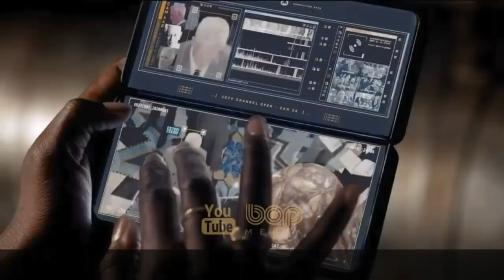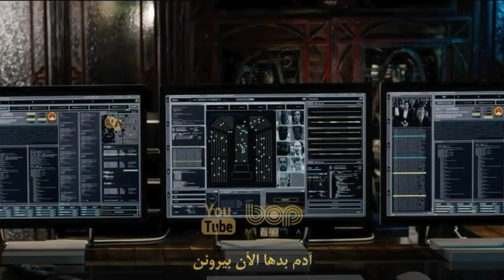فیلم سینمایی اکشن ماجراجویانه هابیت ۲۰۲۱ | راهبه‌های یاغی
فیلم هابیت ۲۰۲۱

سه دختر ماجراجو برای فرار از مشکلات خود به تگزاس فرار می‌کنند و در دام یک گروه خلافکار می افتند. حالا آنها برای اینکه از دست این افراد فرار کنند خود را در لباس راهبه ها پنهان می کنند اما ...

A street smart party girl gets mixed up in a violent drug deal and finds a possible way out by masquerading as a Nun.

فیلم هابیت ۲۰۲۱